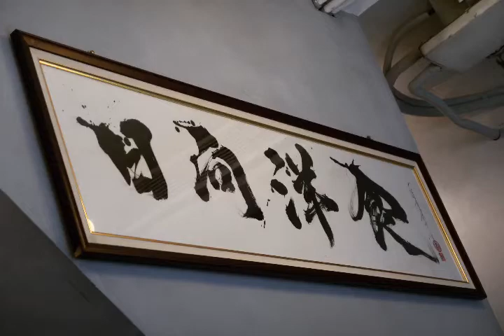台北美食 日向洋食 Hinata 士林夜市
今天到台北最主要的目標就是日向洋食啦 😏 店內目前供應四種咖哩, 雞肉咖哩是招牌, 小辣屬於印度咖哩風, 里肌豬排是炸豬排, 咖哩與蔬菜咖哩同屬日系, 紅酒牛肉則是歐風

日向雞肉咖哩 (附湯) 250 特價220
熱水果茶 140
奶酪 打卡送

我喜歡雞肉咖哩的味道, 醬的量和白飯相比略少, 不想浪費白飯所以還是有吃光, 烤吐司片沾咖哩很好吃, 如果以後推小碟咖哩配五片吐司之類我會很願意點! 😋 水果茶用了兩個立頓茶包搭配新鮮水果, 熱的可以回沖, 洋蔥湯很清爽, 洋蔥絲已經熬到沒有嗆辣味, 二樓裝潢很有七零年代retro氛圍, 期待未來的新餐點還有Syphon咖啡